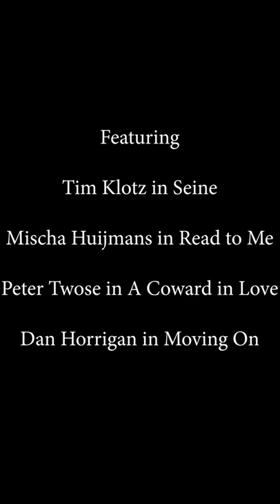Moving On by Dan Horrigan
Performed by Dan Horrigan, Directed by Sarah Jennings